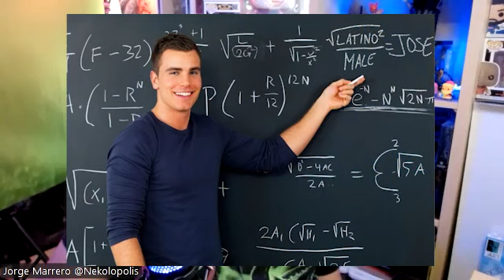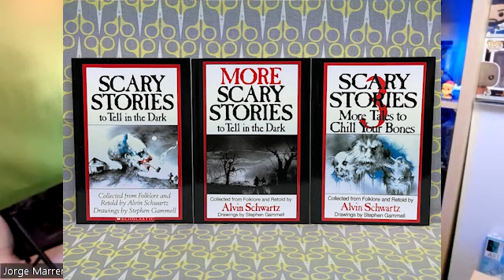BEST and WORST of Cabinet of Curiosities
Guillermo Del Toro's Cabinet of Curiosities is available on Netflix and we're here to dissect our favorite and maybe not so favorite episodes. Which episode slithered its way to the top for you?

Follow the Hosts on IG and Twitter:
Charles Bernal @chadradwell12
Daniel B. De Sangre @king_sangre
Jose Ramos @thisisminombre
Jorge Marrero @nekolopolis
Marie Dempsey @marieplaysitall

"Keep it Pushin2" by: RaydaChef Morales
Follow him on Sound Cloud and social @raydachefmorales